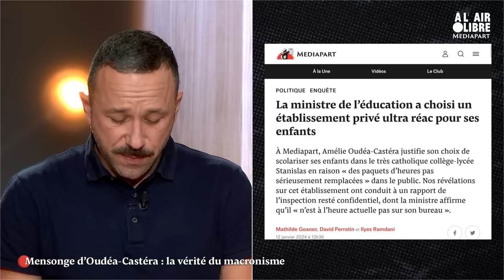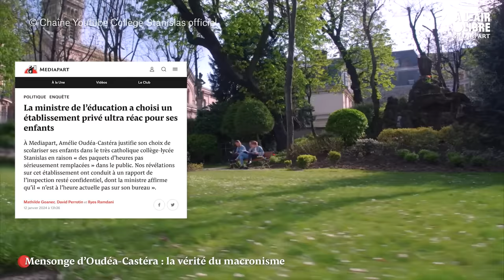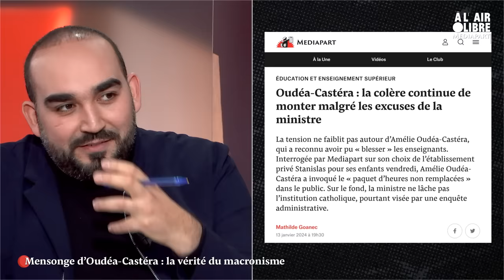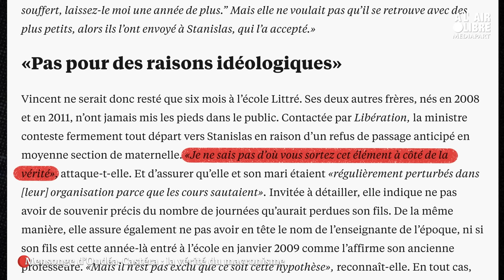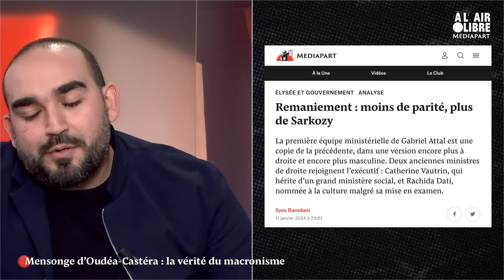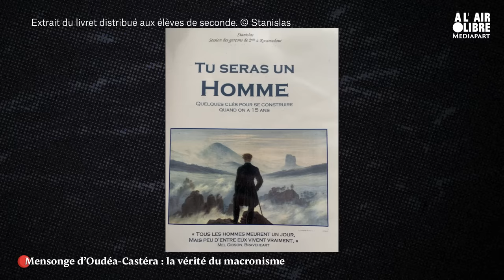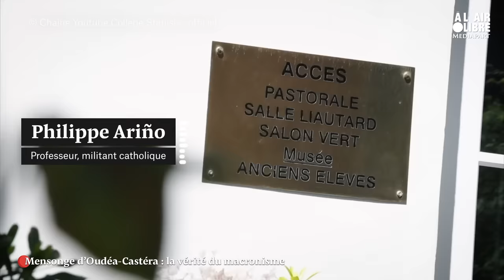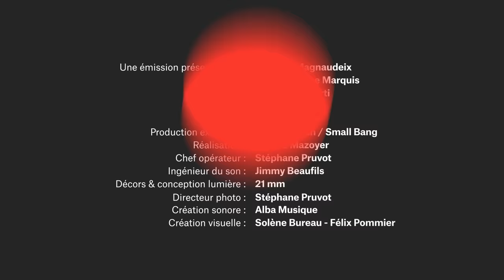Oudéa-Castéra, lycée Stanislas : comment Mediapart a enquêté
Emmanuel Macron tenait mardi soir une conférence de presse à l’Élysée mais le pouvoir ne se dépêtre pas de l’affaire Oudéa-Castéra, du nom de cette ministre de l’éducation qui a menti sur les raisons de la scolarisation de ses enfants dans cet établissement aux enseignements sexistes et homophobes.

00:00 - 03:01 : Pourquoi cette affaire est-elle importante, symbolique et révélatrice ?
03:01 - 05:44 : Sur la question du mensonge et de l'exemplarité, que nous dit politiquement cette polémique ?
05:44 - 15:42 : Retour sur l'enquête et les faits
15:42 - 20:15 : Les mensonges de la ministre Oudéa-Castéra
20:15 - 22:00 : Un remaniement terni ?
22:00 - 35:46 : Mediapart enquête depuis longtemps sur le lycée Stanislas qui n'est pas un établissement ordinaire.

Pas d’actionnaire milliardaire, pas de publicités, pas de subventions de l’État, pas d’argent versé par Google, Amazon, Facebook… L’indépendance, totale, incontestable, est à ce prix. Pour nous aider à enrichir notre production vidéo, soutenez-nous en vous abonnant à partir de 1 euro
Si vous êtes déjà abonné·e ou que vous souhaitez nous soutenir autrement, vous avez un autre moyen d’agir : le don ➡️